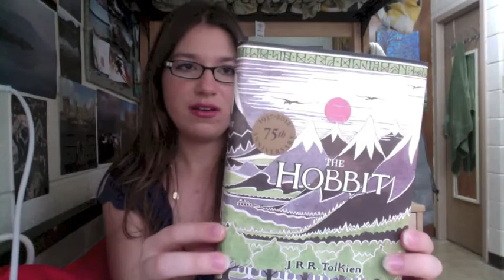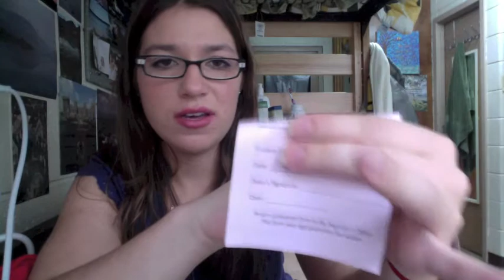Maddy talks about The Hobbit, Christmas Decorations, and odds and ends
this is a video on the internet where maddy talks about some things in her life.